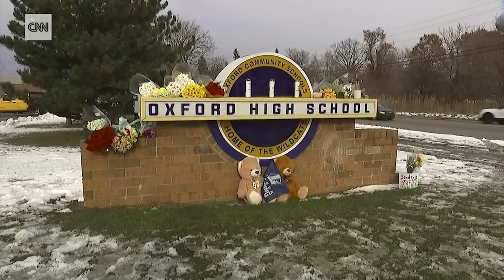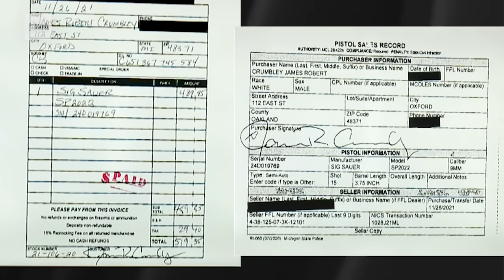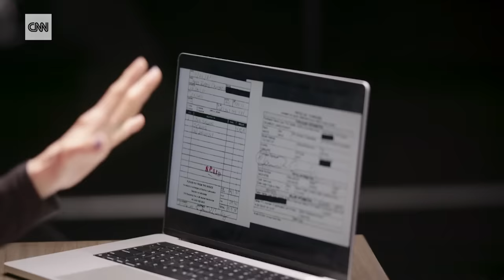His son killed four people at a Michigan high school. Now, James Crumbley is on trial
Jennifer Crumbley, mother of Ethan Crumbley, was the first parent ever held directly responsible for a mass shooting committed by their child. Now, Ethan's father James is on trial, facing the same charges. CNN's Jean Casarez examines the video evidence likely to come before the jury.